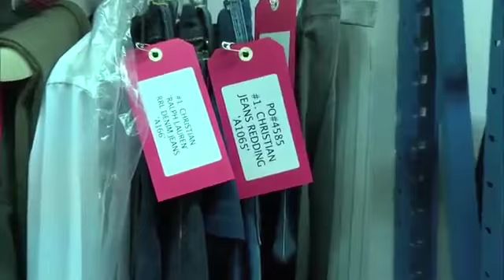Costume designer Mark Bridges talks about the Christian style